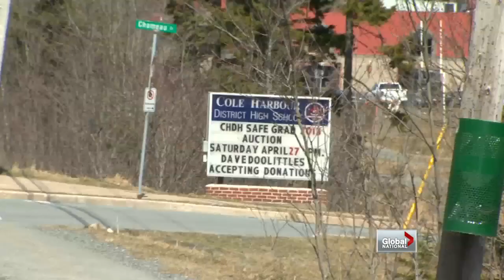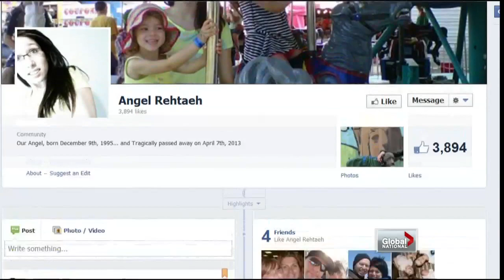Justice for Rehtaeh Parsons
Thu, Apr 11: The father of a Nova Scotia girl who was bullied to death took to the internet to share his heartache and his disappointment in the justice system. At the same time, police in Halifax are warning against vigilante justice in the death of Retaeh Parson. Ross Lord reports.